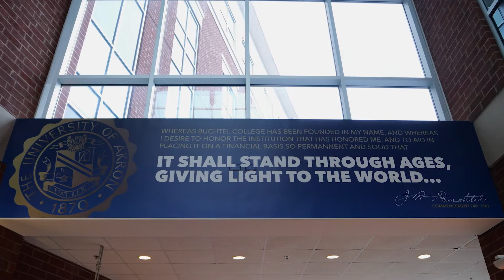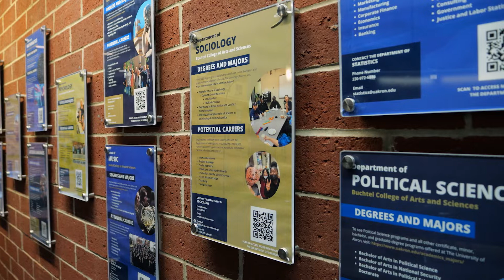Dean McKinney Winter 2023 Alumni Video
To kick off 2023, Dr. Mitchell S. McKinney, dean of the Buchtel College of Arts & Sciences, wishes a happy new year to alumni and friends. He introduces our new Alumni Advisory Council and highlights accomplishments of students on an archeological dig, and students working on ways to improve campus safety. There is also a spotlight on innovative biomimicry research and creative activity by one of the dance professors.